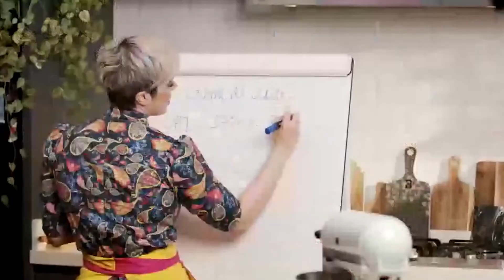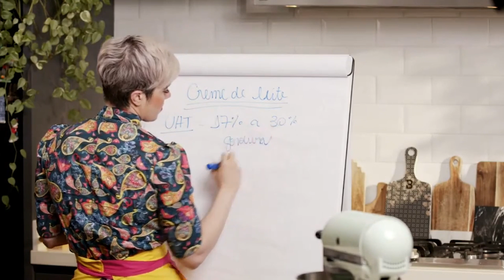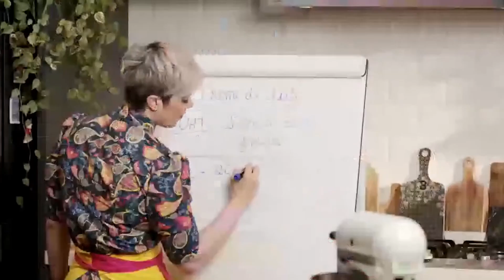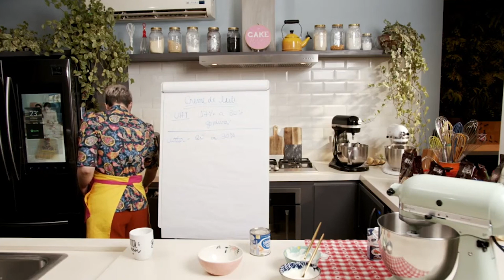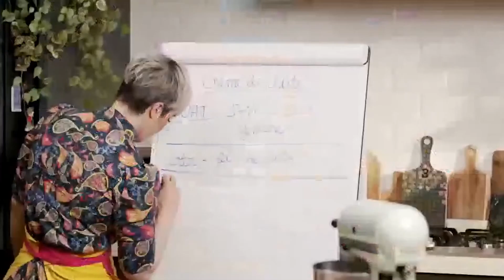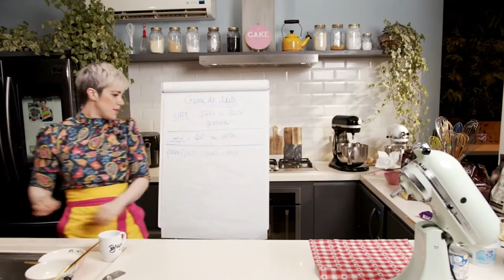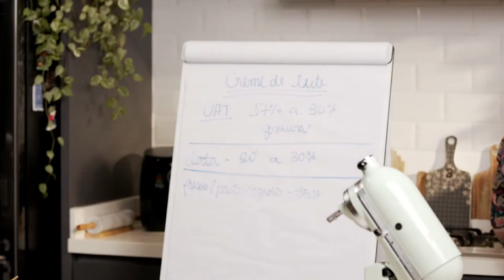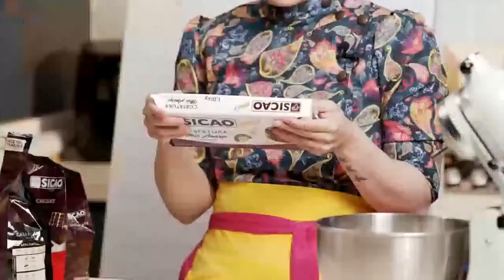TUDO SOBRE CREME DE LEITE E CHOCOLATE | BRUNA REBELO